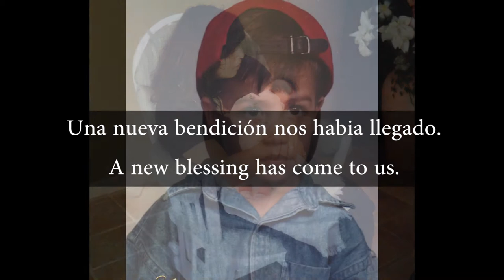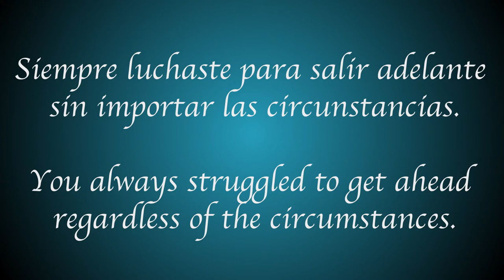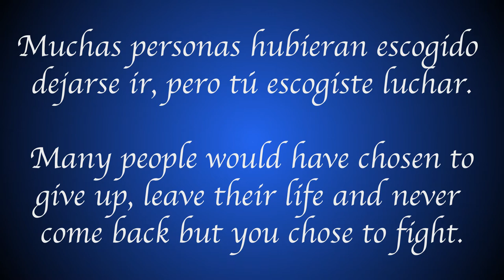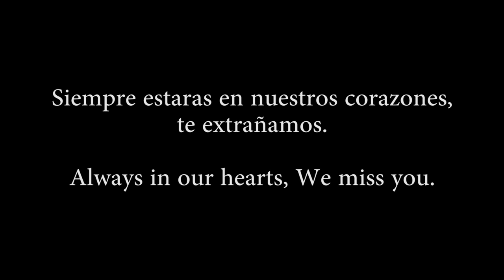Sebastian Gregory 1996 2016